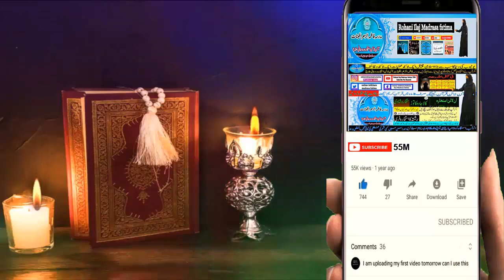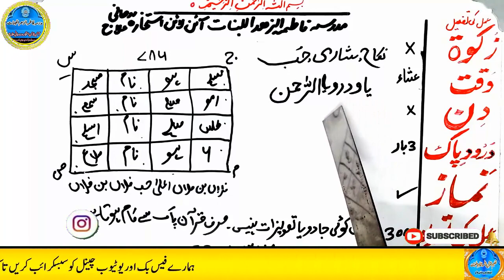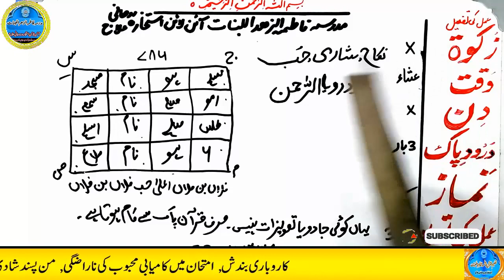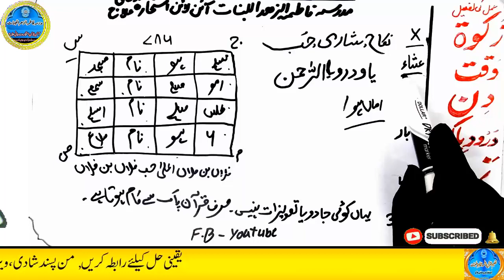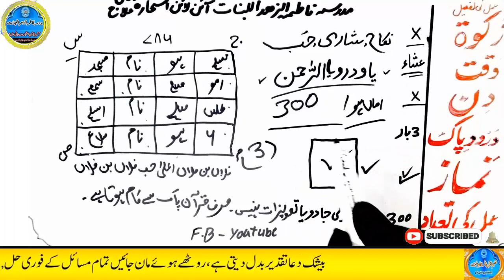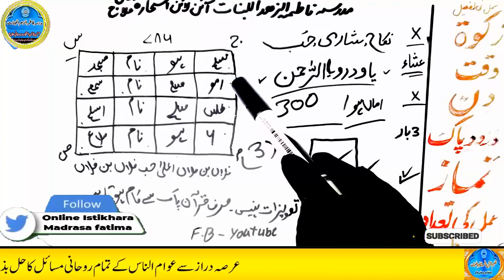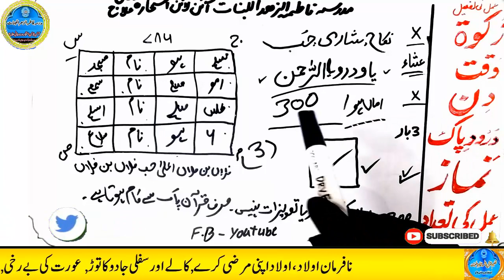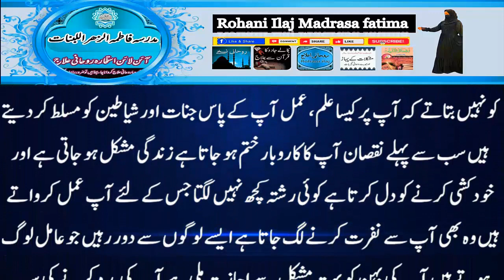mohabbat ka wazifa, wazifa for love, love marriage, mohabbat ka wazifa aag jesa, mohabbat ka taweez